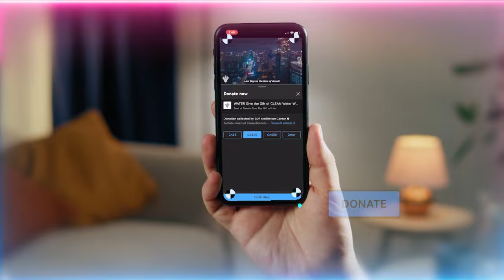It's Not Always about Salah & Fasting - Lessons of Sacrifice from Salman Farsi (as)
While many Muslims tend to overly focus on performing Salah (prayer) and fasting, Hz Salman al-Farsi (as) teaches us how one can achieve higher spiritual levels by simply being in service to others for the love of Prophet Muhammad ﷺ. Originally from Persia, he embarked on a profound spiritual quest that led him through various lands and religious teachings. Born into a Zoroastrian family, then serving multiple Christian priests and rabbis across the Middle East. Each mentor, upon their death, directed Hz Salman (as) to another, guiding him further west towards a prophesied messenger of God.

Eventually, Hz Salman's (as) journey brought him to Arabia, where he was captured as a slave. Despite his bondage, his relentless search for the prophetic figure continued until he encountered Prophet Muhammad ﵌. Upon meeting Prophet Muhammad ﷺ,  Hz Salman (as) was honored by the esteemed status of being considered part of Prophet's Ahlul Bayt (the family of the Prophet Muhammad ﷺ), despite not yet having performed traditional Islamic practices. His dedication to the pursuit of truth , and his service to the community (khitmat) earned him this rare honor, showcasing this profound pathway to spiritual faith.

Video Chapters :
00:00 The Naqshbandi Grand Shaykh’s are our spiritual grandparents through who we were guided towards this reality
04:10 Enter true repentance through Surah Tawbah in Muharram
04:54 How Sayyidina Salman Farsi (as) became the family of Prophet ﷺ through his love and service
07:53 The Shaykh inspires his students to serve so they can inherit like Sayyidina Salman Farsi (as)
09:15 With your service you now have an account with Prophet ﷺ and the Shaykh can pray for you in his association
10:44 The gaze of Prophet ﷺ is the best insurance policy! No other worldly policy can help you
11:54 Support the Mawlid! It will grant you 8 years seclusion blessings + The light of Prophet ﷺ to open in your heart
14:00 Why Awliya (saints) establish the Mawlid in their communities wherever they go
15:03 Make Prophet ﷺ your hero and star that you follow. His service gives our life a purpose
16:00 Dajjal (man of deceit) will unite people under Allah (AJ) but negate the importance and key of Prophet ﷺ

Recorded : 20230805

It's Not Always about Salah & Fasting - Lessons of Reaching High Spiritual Levels from Hz Salman ﵇